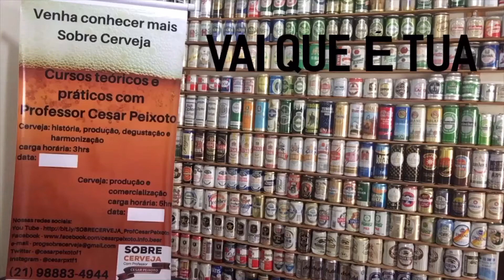Vai que é tua - Sobre Cerveja com Professor Cesar Peixoto #109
No Vai que é tua da edição 109 do programa Sobre Cerveja com Professor Cesar Peixoto, o sorteado da semana foi Glauco Sena que ganhou uma Wit Beer belga da Martens.